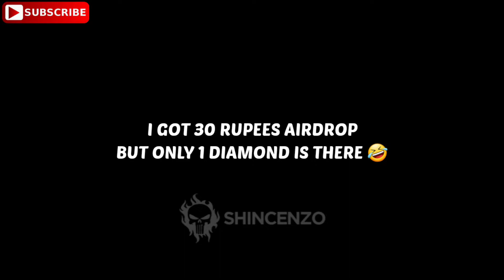WELL PLAYED GARENA 😂 | MUST WATCH | SHINCENZO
IN THIS VIDEO I SHOWED ABOUT AIRDROP IN FREEFIRE
Free Fire Top Country
1. Garena Free Fire Indonesia Live 🇮🇩
2. Garena Free Fire Brazil Live 🇧🇷
3. Garena Free Fire Brasil Live 🇧🇷
4. Garena Free Fire India Live 🇮🇳
5. Garena Free Fire Singapore Live 🇸🇬
6. Garena Free Fire Thailand Live 🇹🇭